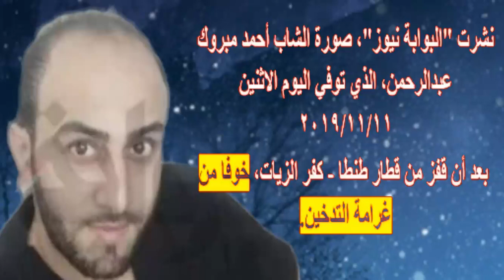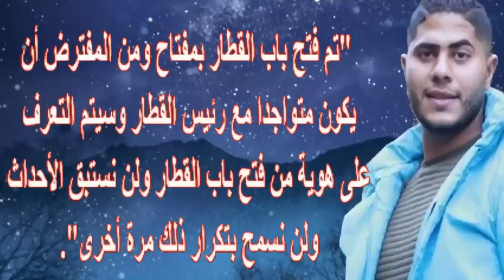كلاكيت تانى مرة مـ ـصر ع شاب بعد قفزه من قطا ر اليوم هر با من غـ ـرامة التد خين وتطو ر اول حا د ثة